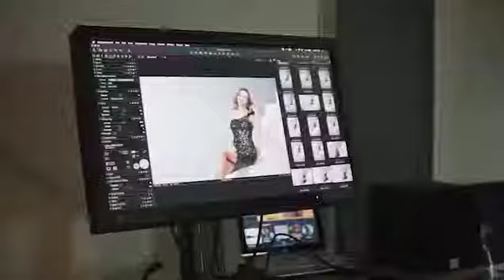NİOBE ABİYE Almuka Fuar Firma tanıtım Videosu TÜRKİYE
Ticari serüvenine 1958 yılında aile şirketi olarak başlayan firmamız, üstün kalite anlayışıyla kısa sürede şık bayanların gözde markası olur.

    Zamanla 12 mağazaya ulaşan ASM, 1996 yılında kurulan 2. Nesil ASMANTO by ASM şirketiyle büyümeye devam eder.

    20 yılda kapasite 15000 den - 160000 e ulaşır. ASMANTO ürünleri Türkiye’nin her ilinde zincir mağazaların ve seçkin markaların tercihi olur.

    Bugün İstanbul showroom mağazamız ile ortadoğu, Rusya, Türki Cumhuriyetleri ve Avrupada 18 den fazla ülkeye ürün satıyoruz.

    4000 m2 kapalı alanda, 250 çalışanımızla üstün teknolojik imkanlar ve gelişmiş kalite standartlarımızla aylık 30000 adet manto,kaban üretiyoruz.

    İzmir merkezli firmamız üretimini İzmirde, satışını İstanbul ofisinde yapmaktadır.

    ASMANTO by ASM Kalite, kalıp ve hizmet anlayışıyla bugün avrupanın ünlü markalarına üretim yapabilecek düzeydedir.

    Her yıl mayıs ayında manto kaban sezonunu lüks bir otelde müşterileriyle açan firmamız, ağustos ayında ürün sevkiyatlarını gerçekleştirmektedir.

    Her koleksiyonda özgün ve modern çizgisiyle şık bayanlara hitap eden ASM, müşteri potansiyeline bu yıl yeni abiye elbise markası NİOBE ile de sesleniyor.

    Stil sahibi bayanların gözdesi olmayı hedefleyen NİOBE, ilk sezonunda güzelliğin ışıltısıyla gözleri kamaştırıyor.

    Son trend kumaş ve renkleri yetenekli stilistleriyle abiye elbiselere dönüştüren NİOBE by ASM, uluslararası fuar ve özel sunumlarla alıcılarla buluşuyor.

 ASMANTO ve NİOBE markasıyla

“ Kalitenin tasarımla buluştuğu nokta”

 sloganıyla hareket eden ASM daima zirveyi hedeflemektedir.
Yetkili Adı Soyadı

niobe abiye

9 Eylül Mahallesi 342. Sok. No:22 P.K-35410
Gaziemir - İzmir